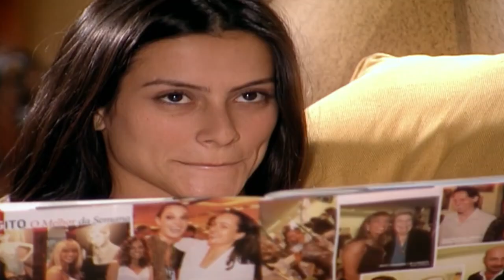AMÉRICA CAPÍTULO DE HOJE 4/1 QUINTA - Resumo Completo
*Resumo da novela América 4/1/2024 Quinta-feira*

O Capitulo começa com Alex fingindo que concorda com Sol, mas garante a Ramiro que vai dar um jeito de obrigá-la a aceitar sua proposta. Sol diz a Fátima que vai denunciar Alex à polícia se ele não ajudá-la a atravessar pela metade do preço, como prometeu. Gil vê Tião dançando no baile dos peões e acha que ele já esqueceu Sol.
Os peões acham estranho o jeito recatado de Creusa. Graça fica furiosa ao saber que Gomes será homenageado no forró. Ellis lava a roupa de Waldomiro escondida de Neuta. Jatobá pergunta a Islene por que ela esconde o mundo de Flor. Islene expulsa Jatobá de sua casa. Vera desconversa e diz a Nina que apenas jantou com um amigo. Helô aconselha Vera a contar logo a Nina que está envolvida com Helinho. Tião, embriagado, interessa-se por Creusa.

Creusa se recusa a dançar com Tião, mas ao mesmo tempo se insinua para ele. Tião segue Creusa, que continua seduzindo o peão. Geninho pede a Glauco mais tempo para responder sobre a venda do terreno. Lurdinha fica satisfeita ao perceber que deixa Glauco perturbado. Haydée fica nervosa quando Laerte dá por falta da sua espora.

Tião acorda de ressaca e conta que ficou com Creusa. Maria José e Zé Higino acham que Tião está maluco. Creusa chora muito e diz que Tião está lançando calúnias sobre ela. Consuelo convida Geraldito para ir com ela ao baile da escola de Inesita, e sugere a Jota levar Mercedes, o que o deixa decepcionado. Tião garante a Dinho que passou a noite com Creusa. Flor faz perguntas sobre o mundo e Islene culpa Jatobá. Jatobá fica arrasado ao ouvir de Radar que Helinho é bonitão. Sol exulta quando Alex diz que ela pode atravessar. Ele lhe dá um colar, diz que é de sua mãe e pede que ela o leve para os EUA.